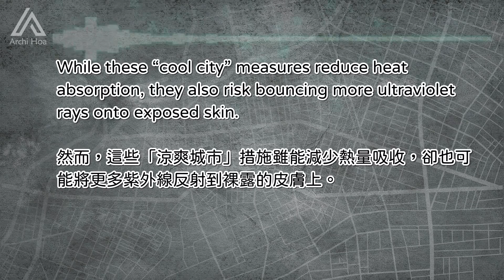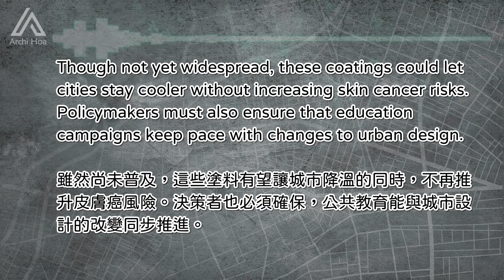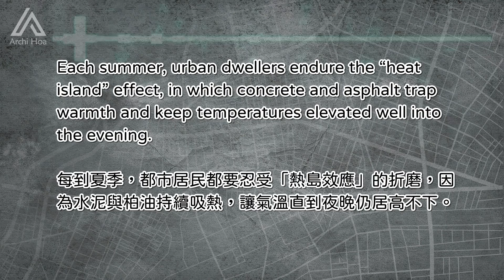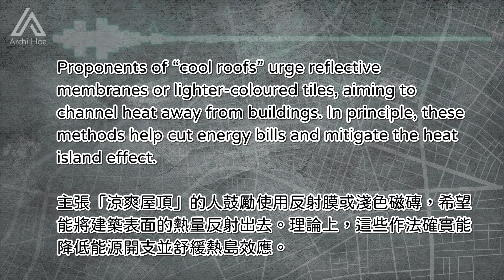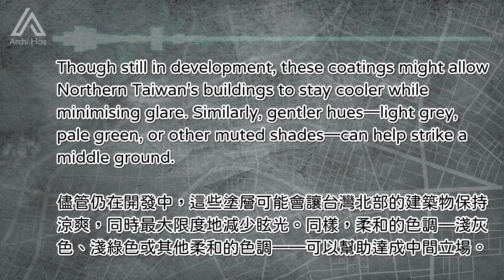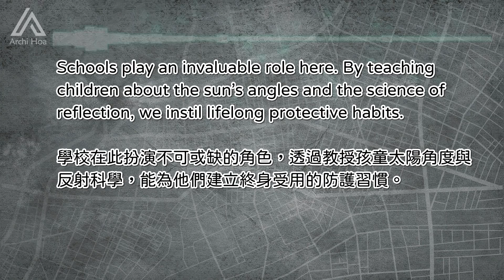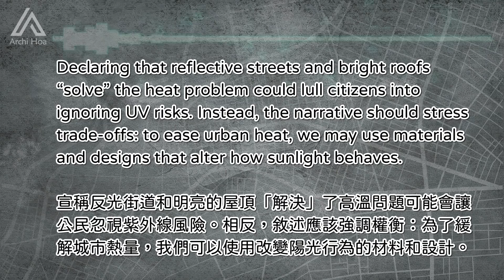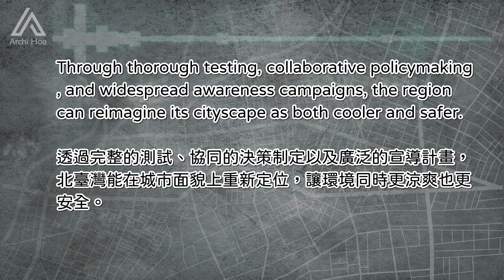👉重新思考北臺灣城市的降溫策略｜聽英文學建築｜英語聽力練習｜聽建築學英文｜英語發音+雙語字幕｜建築英語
建築觀點👉重新思考北臺灣城市的降溫策略｜聽英文學建築｜英語聽力練習｜聽建築學英文｜英語發音+雙語字幕｜

Welcome to the Archi Hoa channel!

We are architecture professionals (licensed architects) living abroad and serving as university staff at an architecture school (Director of Urban Design)

Our channel aims to help architecture and related spatial professionals stay updated with global architectural and spatial professional trends, news, and publications, thereby not only strengthening your architectural foundation but also improving your English skills and enhancing your international competitiveness.

Our videos are especially suitable for students in architecture and related spatial design fields, professionals in these industries, and anyone interested in the architectural profession.

Of course, English learners are also welcome to join us. We genuinely appreciate your viewership! If you have any thoughts or suggestions, please share them in the comments section—your feedback drives our improvement.